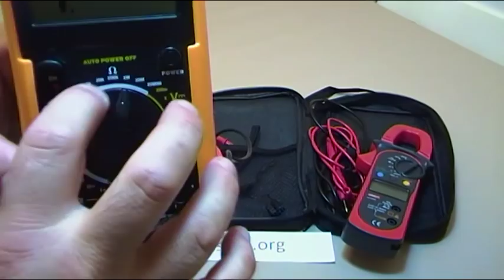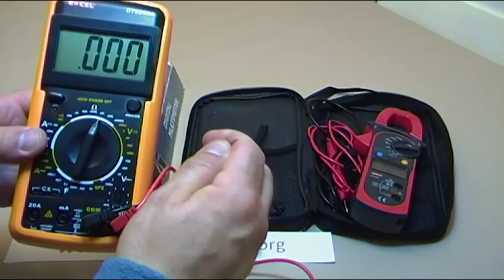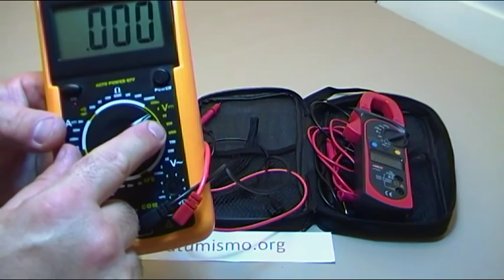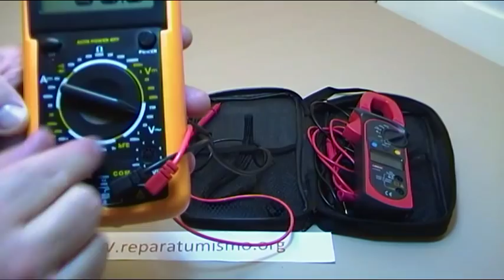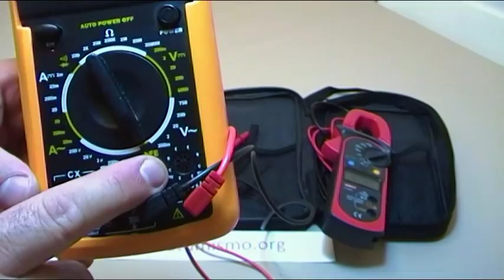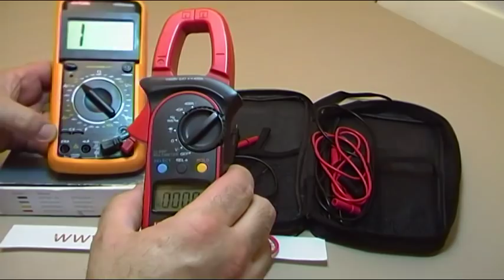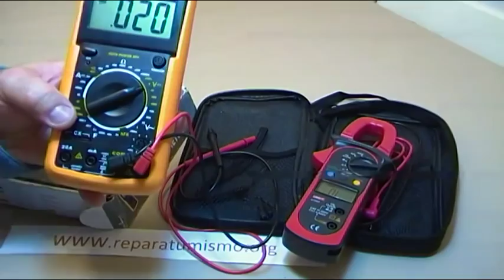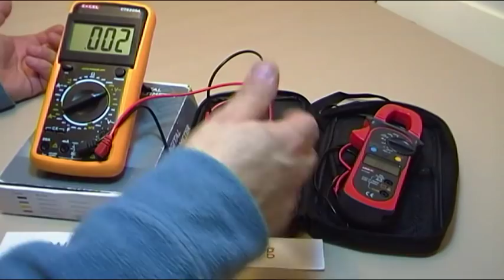COMPARATIVA ENTRE POLIMETRO Y PINZA AMPERIMETRICA - UTILIDADES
Si te ha gustado este video o mi canal, no dejes de visitar el canal de MANUEL DOMOELECTRA estoy seguro que sus videos tambien te serán de ayuda así como su web